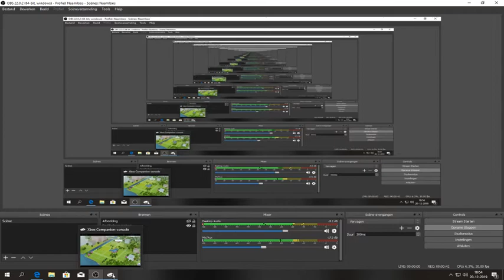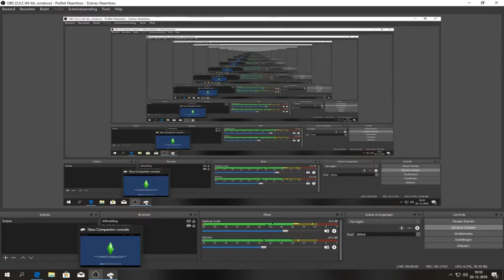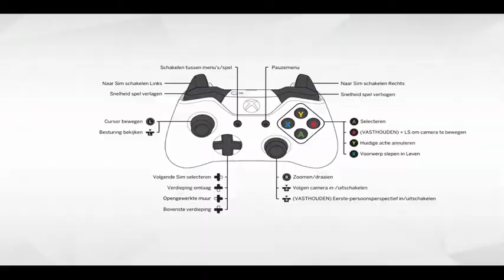sims4 #10 geld nodig